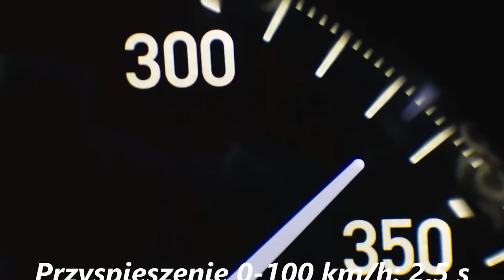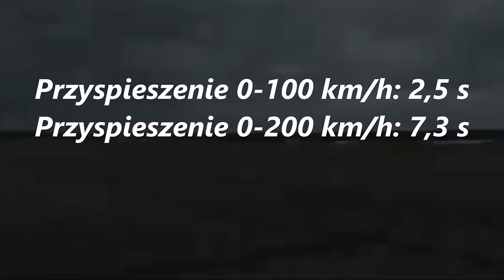Najszybsze samochody świata TOP 5 2016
Projekt humorystyczny.